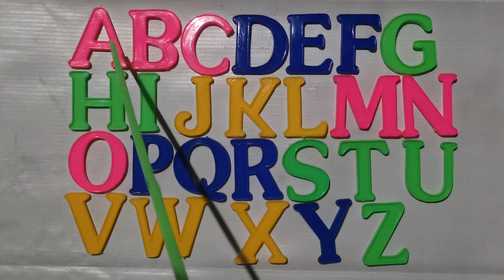Abcc Song How To Learn English Alphabets Rhymes Alphabet Abc Logo Alphabet Alphabet lore abcdabcd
Credit :
HH

Alphabet Lore Song 2 | Alphabet Lore New Song alphabetlore alphabetsong alphabetreading logos AZ

Alphabet Lore Song 2 | Alphabet Song | Abcc Song

Alphabet Lore Song 2 | Alphabet Song | Alphabet Logo Songs | How To Learn English Alphabets For Kids